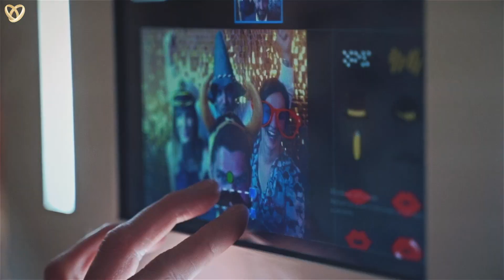Trauredner für Ihre wunderschöne Freie Trauung und Hochzeit in Castrop-Rauxel ❤️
⭐ Suchen Sie einen Trauredner in Castrop-Rauxel, dann sind Sie bei uns genau richtig:

Unsere Trauredner werden sehr gerne für Sie folgende Leistungen anbieten:
⭐ Herzliches Hosting
⭐ Professionelle Hochzeitskoordination
⭐ Stimmungsvolle MC-Moderation

Hochzeitsagentur:
„Alexshow - just love“